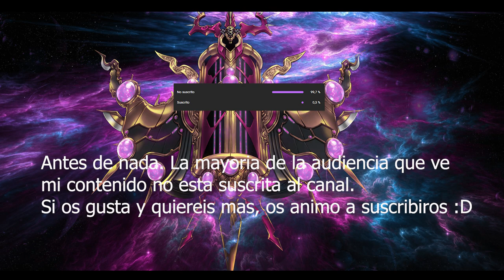Master Duel | Escalamos con Númeron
Escalamos un poquito a Plata. Aun queda un largo camino por recorrer, pero poco a poco.
Estoy mirando mas decks para poder traerlos al canal. Aun no me decido que traeros.